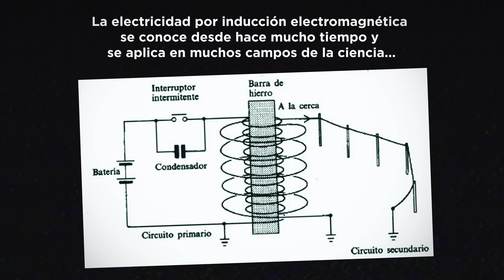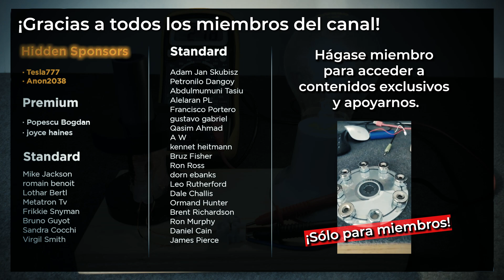ENERGÍA GRATIS CON IMANES 🧲💡💡- Energía Magnética Infinita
ENERGÍA GRATIS CON IMANES 🧲💡💡- Energía Magnética Infinita - Nuevo Método 2023
De nuevo tratan de sabotear la verdad e intentan borrar nuestros vídeos. Pero no pasa nada, porque volveremos a subirlos a Youtube.

En este vídeo de " Tecnología Oculta" vamos a tratar de generar energía eléctrica con el nuevo método del año 2023. Con este invento obtenemos electricidad mediante repulsión magnética. Cuando los campos magnéticos de dos imanes con la misma polaridad atraviesan una bobina, se genera una corriente eléctrica capaz de encender varias bombillas. De esta forma podemos iluminar una casa con electricidad totalmente gratis. Esperamos que os guste este vídeo y lo compartáis antes de que lo vuelvan a borrar.

Índice:
00:00 Introducción
00:31 Cortar tubo de plástico
01:04 Enrollar cable de cobre
02:17 Los imanes
03:10 Conexión de los cables
03:55 El portalámparas
05:23 Circuito terminado
05:42 Pruebas
07:36 Agradecimientos

¡Síganos!

Advertencia: El uso, copia, manipulación o transmisión de este video o parte de él sin el consentimiento del autor está estrictamente prohibido. Este vídeo está protegido mediante Copyright.